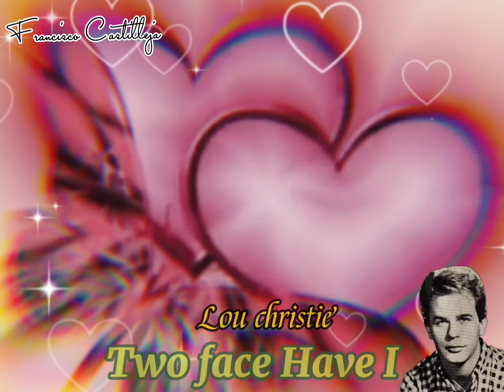Lou christie...Two face Have I ( Dos Caras de Amor)